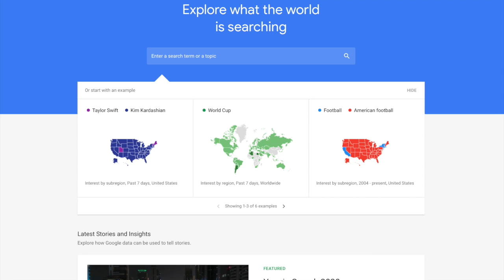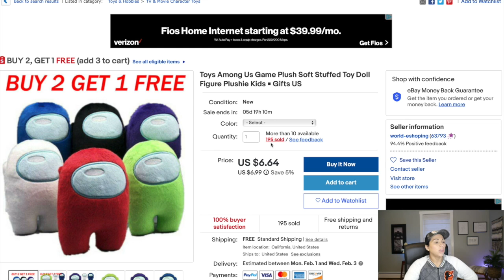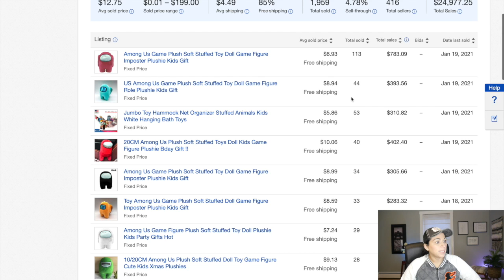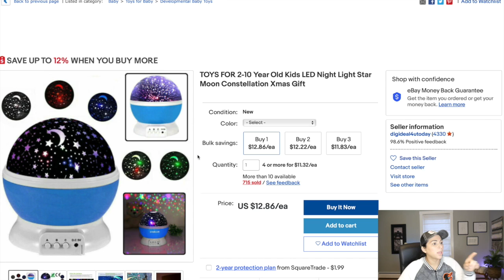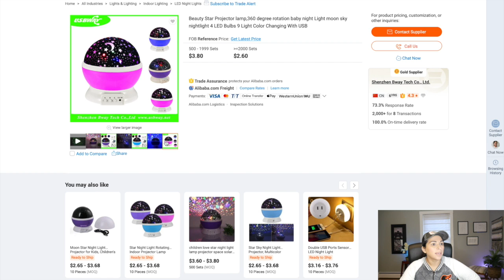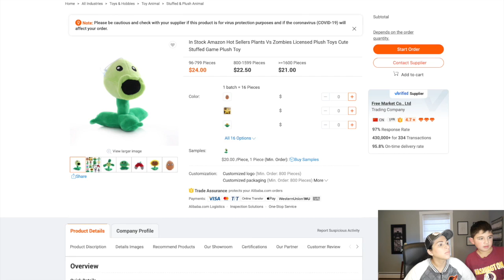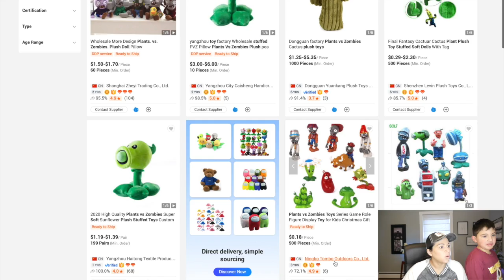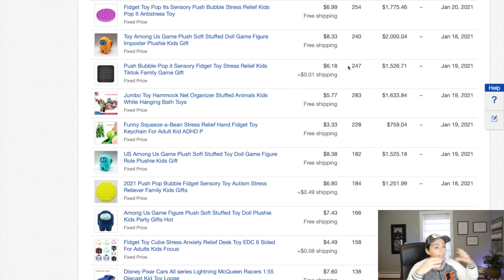Como Buscar Productos Para Revender En Ebay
Le mostraré en este video cómo hago mi investigación de productos de eBay usando la página principal de listado de eBay, en esta página verificaré el historial de compras para asegurarme de que el artículo se vende todos los días en eBay, cualquiera puede hacer esto de forma gratuita en eBay ahora mismo ... Lo que también hago en este video es mostrarte cómo utilizo el software de investigación Terapeak en eBay para verificar los datos y asegurarme de que sea un producto de gran venta. Terapeak es muy importante porque le permite verificar la tasa de venta, Terapeak también tiene una nueva sección que es muy útil que le muestra los ingresos totales de un producto en particular que se vendió en eBay. Revisaré 4 productos ganadores que actualmente se venden bien en este momento, y usted puede vender estos productos populares o usar las técnicas en este video para encontrar sus propios productos de venta caliente que actualmente se venden bien en eBay. También entro en detalles sobre cómo verificar si el producto está disponible en Alibaba.com, para que sepa que definitivamente podrá encontrar un proveedor e importar el producto usted mismo. Utilice este video como una guía para comprender las estrategias de venta en eBay en enero de 2021. Espero que disfrute del video.